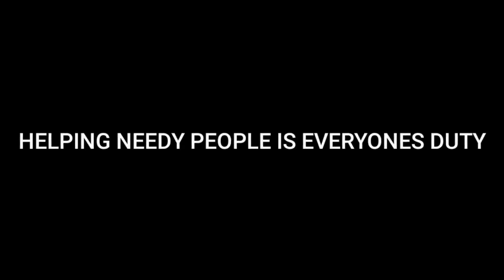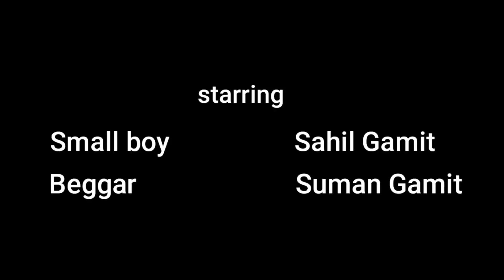TWENTY RUPEES A SHORT FILM BY ANKIT GAMIT || GAMIT PICTURES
TWENTY RUPEES A SHORT FILM BY ANKIT GAMIT

ACTOR
LITTLE BOY- SAHIL GAMIT
BEGGAR- SUMAN GAMIT

DIRECTED BY ANKIT GAMIT